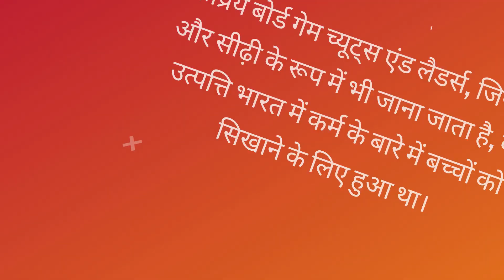Facts about snakes (Chutes) and ladders | board games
Facts about snakes and ladders, Facts about Chutes and ladders  | सांप और सीढ़ी के बारे में तथ्य | 1 Minute Knowledge|1 मिनट का ज्ञान

- 1 Minute Knowledge
- Unknown Knowledge
- Gain knowledge in 1 minute
- Daily knowledge
- Amazing facts, information, and knowledge about various topics.
- Don't miss to click on the notification 🔔 for daily video
- Share with your near and dear